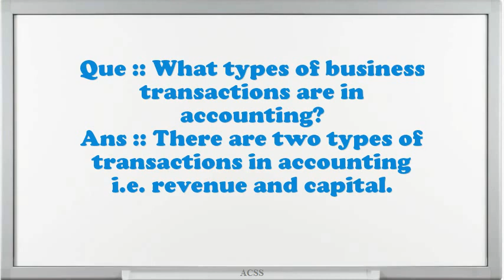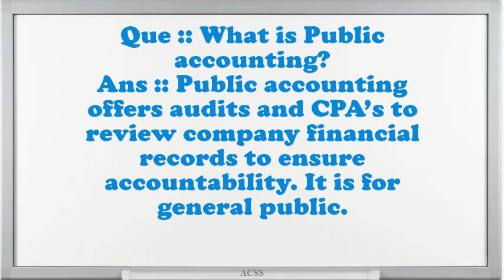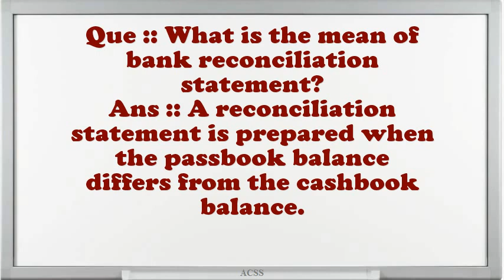Accountant Interview Questions And Answers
Interview Questions for Accountant.What are you doing if you worked as an Accountant?What makes your comforts about an Accountant position?What achievements have you gained working as an expertise Accountant?How well did your college experience prepare you for this job?What are you expecting from this firm in the future?